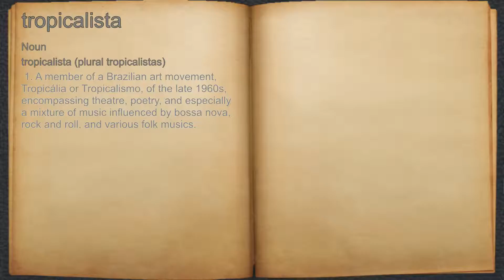What does tropicalista mean?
A spoken definition of tropicalista.

Intro Sound:
Typewriter - Tamskp